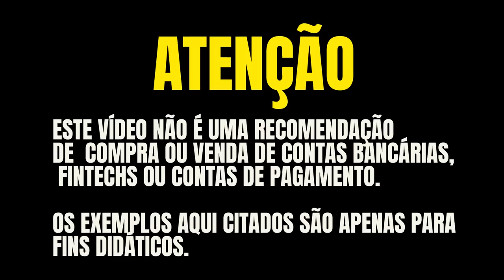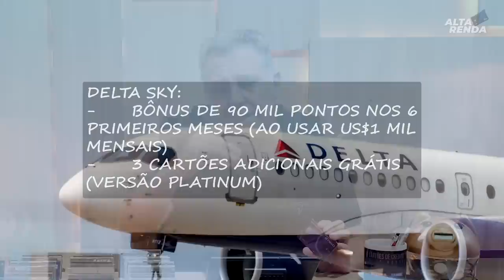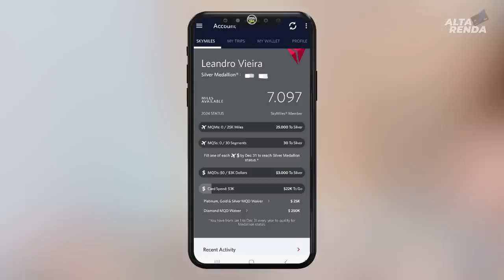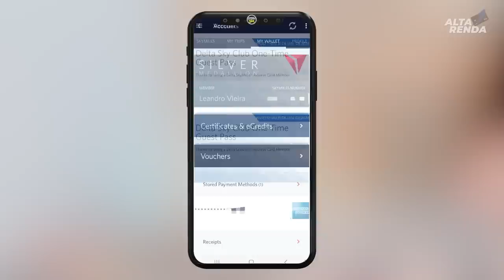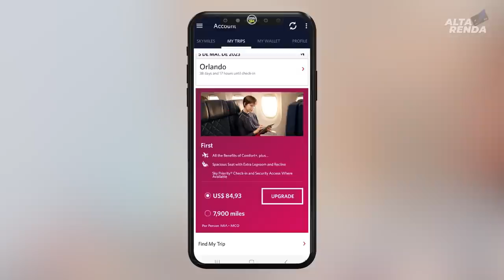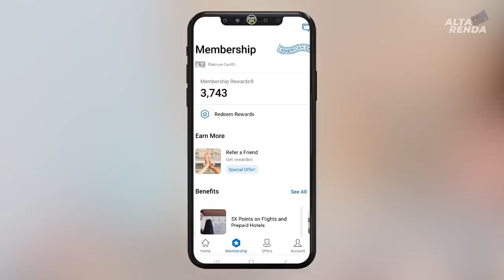💳CONHEÇA MEUS TRÊS CARTÕES AMERICAN EXPRESS: PLATINUM TPC, DELTA SKY, AMEX GOLD CARD. ESTRATÉGIAS.